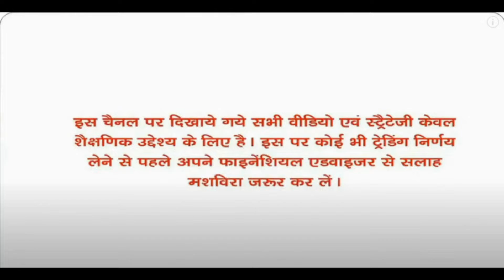Bosch Ltd and Minda Corp Ltd big breaking news very very important